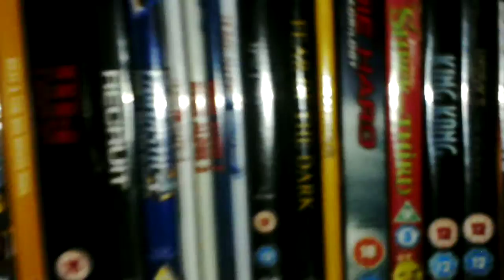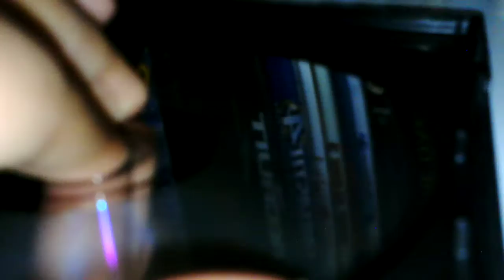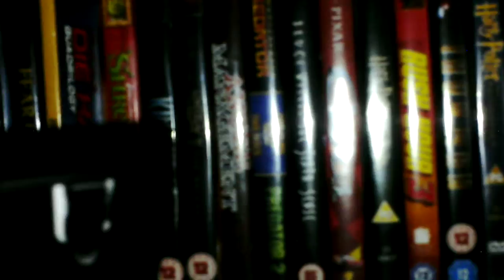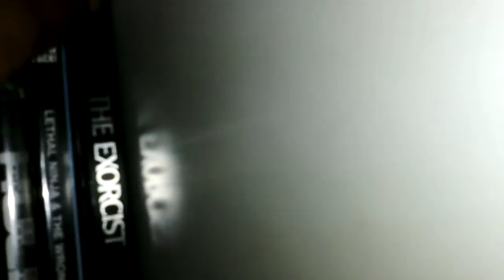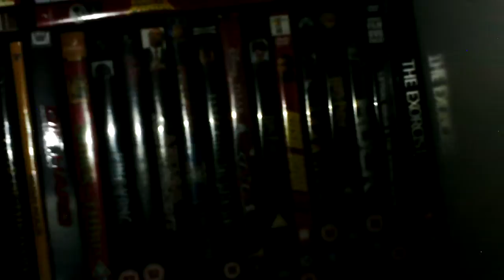BAURUSHAN'S MOVIE MADNESS (PART 2)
Just look at the size of my DVD collection! Boy am I happy! Watch the previous video and the link is right here: